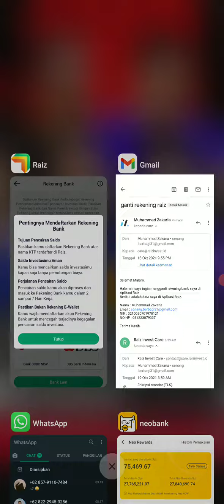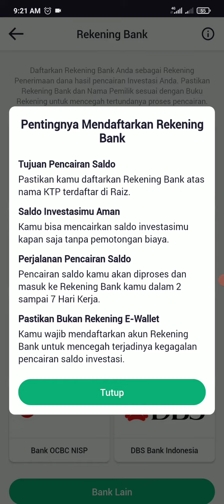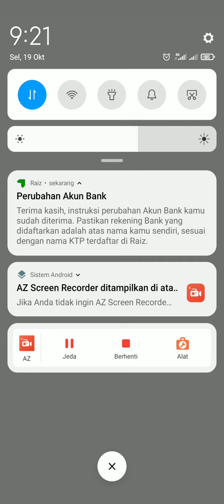CARA UBAH REKENING BANK DI APLIKASI RAIZ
CARA UBAH REKENING BANK RAIZ
1. Login ke Aplikasi Raiz.
2. Klik menu Pengaturan
3. Klik menu Akun Bank
4. Klik Ubah
5. Pilih rekening Bank baru yang ingin didaftarkan
6. Masukkan detail rekening
7. Lakukan konfirmasi perubahan rekening